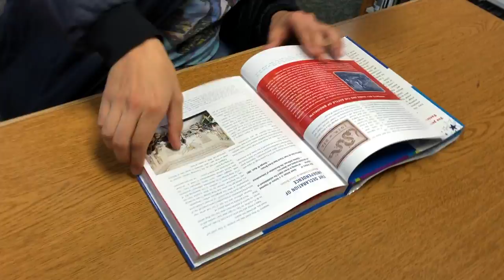gov constitution music video~eg jt dp